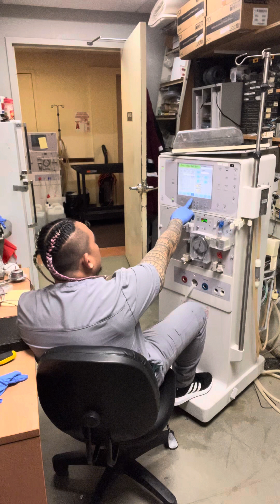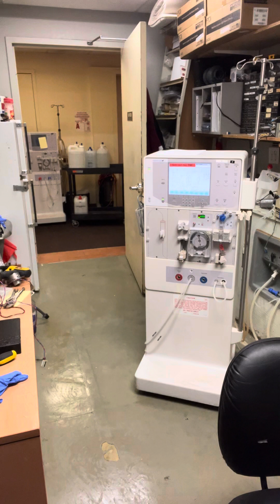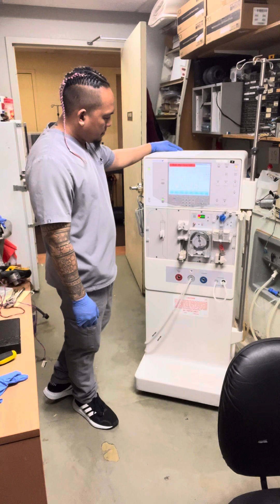#493 (.2.) CONDUCTIVITY HIGH & FLOW ERROR 1 PROBLEM ON DIALYSIS MACHINE..